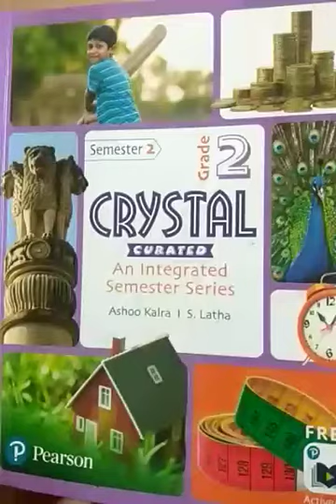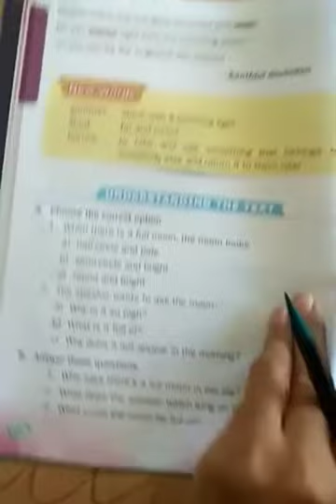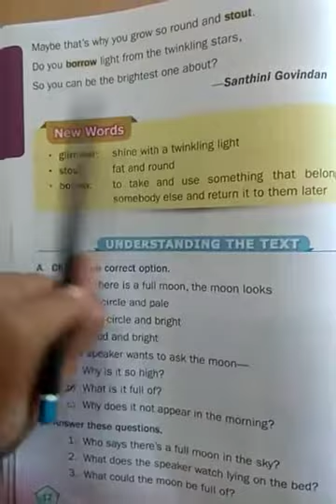TNEPS Class-2nd English 24/12/2020